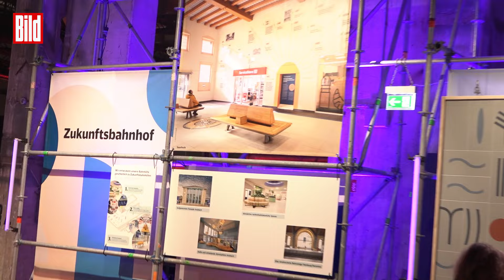BILD testet das neue Knutsch-Abteil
Großraum war gestern: Zweierabteile in den ICE-Zügen sollen das Bahnfahren noch komfortabler machen. Jetzt kommt das Knutsch-Abteil! Der BILD-Reporter macht den Test - so funktioniert Bahnfahren der Zukunft.